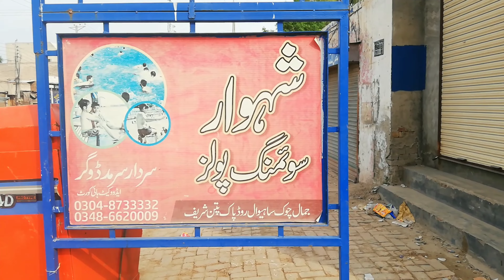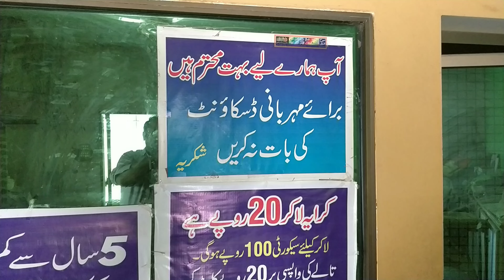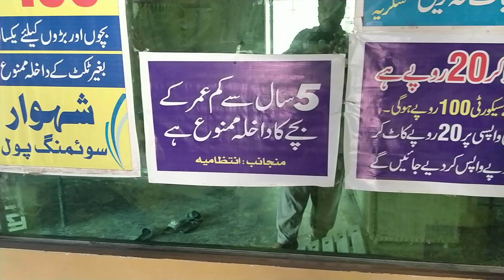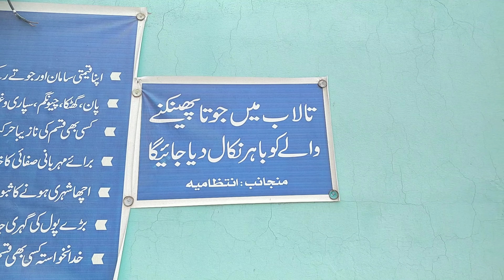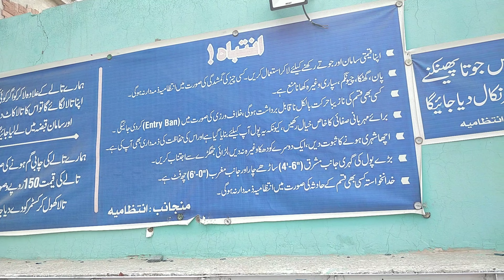swimming pool aur City beautiful#zafarandfamily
# swimmingpool
# beautifulswimmingpool
# bestswimmingpool
# swimming poolofPakistan